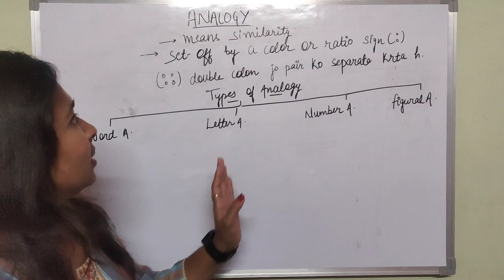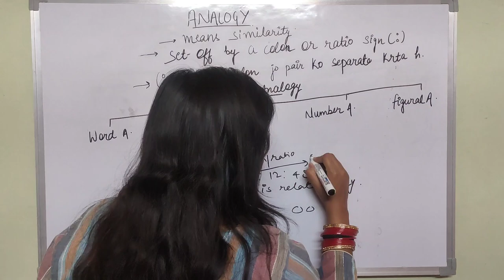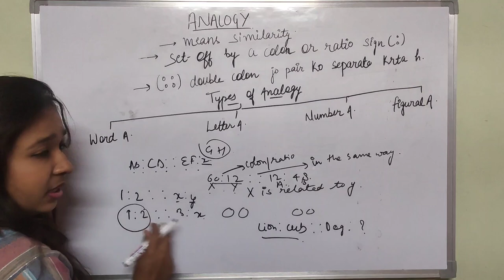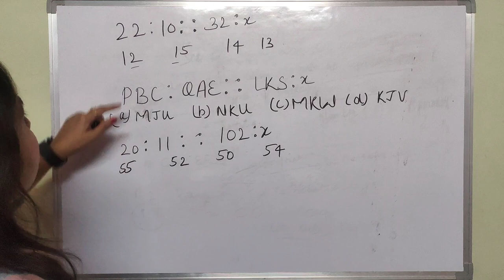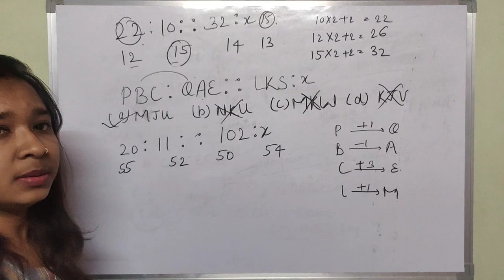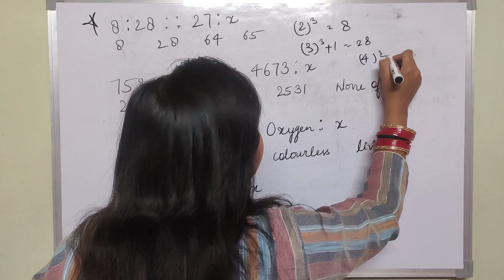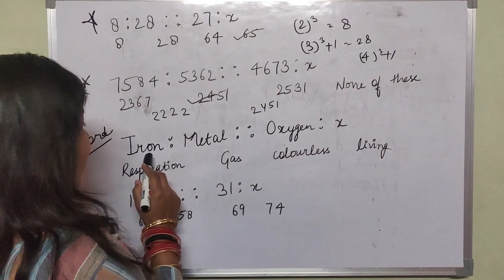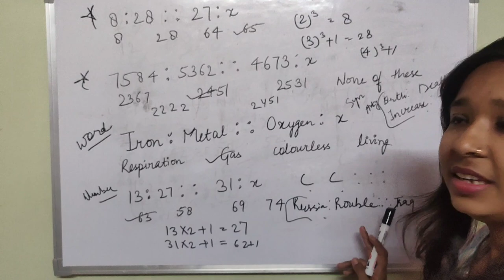SSC/Banking/Railway | Analogy | Reasoning | Prachi garg